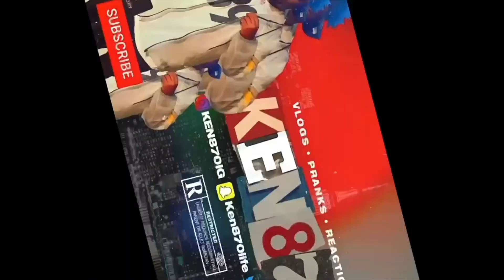SHE SNAPPED! LATTO | FUNK FLEX | FREESTYLE 176 REACTION!!!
WILL BE DROPPIN VIDEOS EVERYDAY!!!

CLUBHOUSE: KEN870